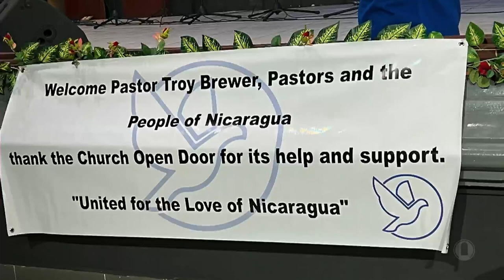Our Work in Nicaragua | Troy Brewer | OpenDoor Church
Pastor Troy returned from Nicaragua after speaking to over 2000 pastors. Last night he recounted the dream and how God moved every piece into place to even make the outreach in Nicaragua possible.